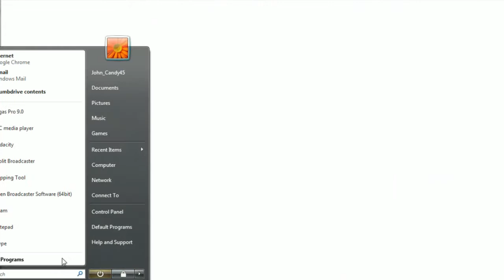Guize, I broke it again halp.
why do i do dese things, IT JUST KEEPS HAPPENING.